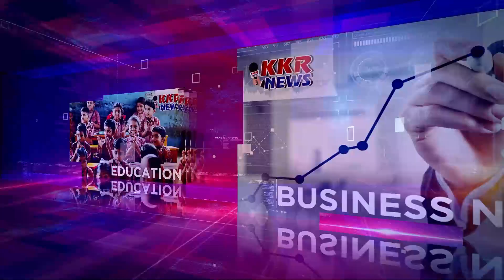गौधन की रक्षा एवं उन्हें बचाए रखने के लिए जन जाग्रति अत्यंत आवश्यक है और गौशालाएं मात्र सुविधाएं हैं